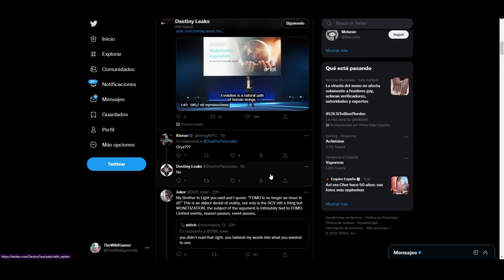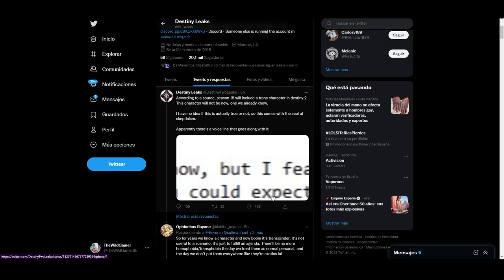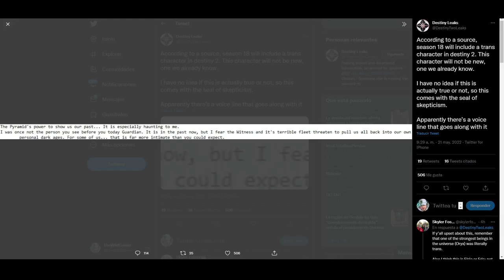FILTRACIÓN de S18! Uno de los Personajes que Conocemos Guarda un GRAN SECRETO... | Destiny 2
0:00 Intro
0:09 Uno de los personajes que conocemos guarda un gran secreto
1:06 Filtración completa
3:23 Outro

► ¡Sígueme!
• Accesorios Gaming 10% dto. Código wildgamer

► Comunidad de PS4: TheWildGamers
• GUÍA S17! LO QUE SE VA! LO QUE CAMBIA! TRUCOS y MÁS! - Haz Todo Esto Cuanto Antes! | Destiny 2

💠MI PC:
• CPU: AMD Ryzen 7 5800X 3.8 GHz 8-Core Processor
• GPU/ Gráfica: Gigabyte GeForce RTX 3060 12 GB
• PLACA BASE: Asus ROG STRIX B550-F GAMING (WI-FI) ATX AM4
• CPU Cooler: Corsair H100i RGB PLATINUM 75 CFM
• Memoria RAM: Corsair Vengeance RGB Pro 32 GB DDR4-3200 CL16
• ALMACENAMIENTO: Samsung 970 Evo Plus 1 TB M.2-2280 NVME
• TORRE: Corsair iCUE 465X RGB ATX
• FUENTE: Corsair 850 W